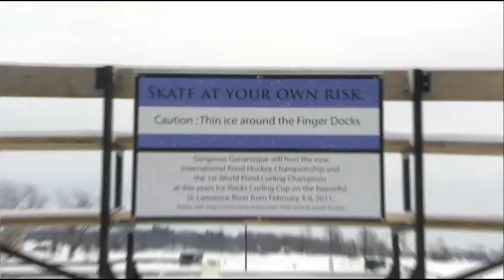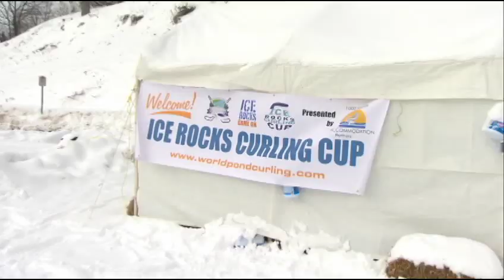RMR: Rick at Pondarama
Rick visits Gananoque, Ontario for the 1000 Islands Pond Hockey Championships.